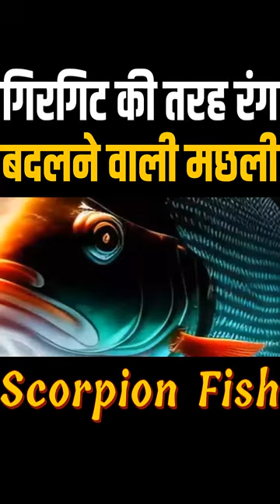Scorpionfish | Scorpaenidae | Scorpion Fish